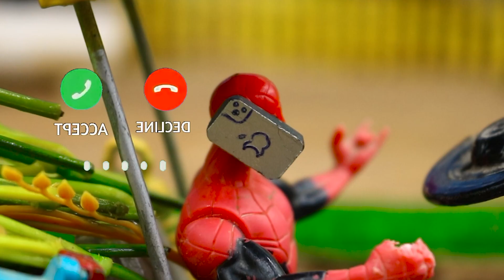Top diy tractor making mini New Style Drilling | Open Tunnel for Train Transporting Strawberry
A top DIY project featuring a mini tractor drilling a new style tunnel for train transportation of strawberries.

Creating an automatic flour machine plant with a DIY mini tractor, showcasing innovative science projects for small farming.
Also, if you want to support us more, please send your encouragement. Thank you very much (❤️💛💚) right below the video.

homemade tractor
sand_sieving machine
construction machine